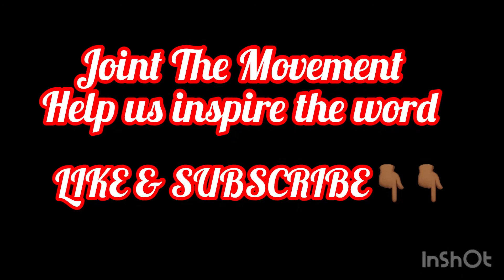Why I quit YouTube for Three Months!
Welcome back to the Dreamer Brand YouTube Channel.
We apologize for not uploading a video for the past Couple lo the during these tonight times.

We appreciate your support so much that we’ve decided to come back stronger and better.

Today’s video, we talk about why I quit YouTube for Three Months?

-No it was not because of COVID19-

Also I share three very important tips to help you get out of a Rut and move forward towards your American Dream!👌🏿🇺🇸🇺🇸

If you found this video brought value to you

—-Don’t for get to Join the Movement-Como one of our DREAMER HOODIES while still in stock.

They are going out very Fast👌🏿👌🏿👌🏿 dreamerspparel.online